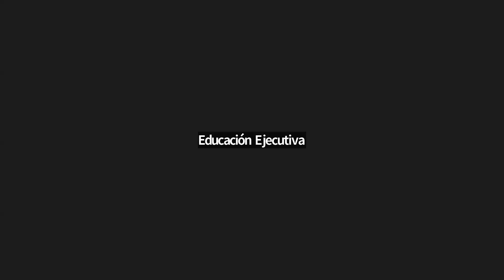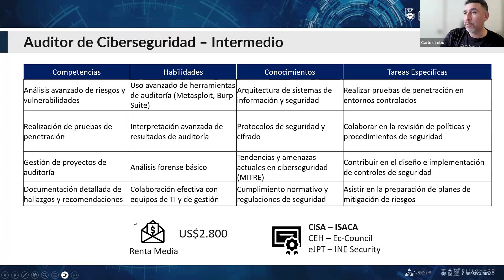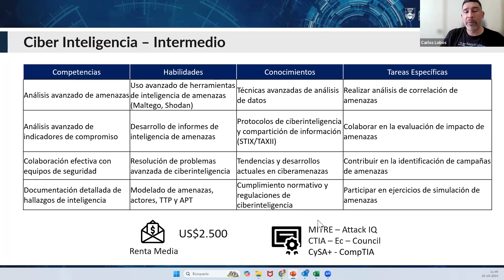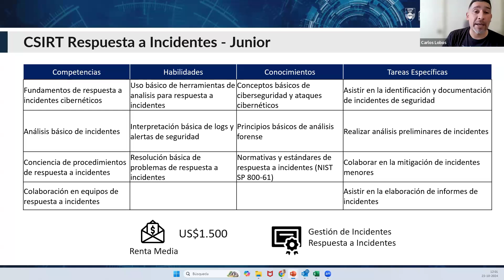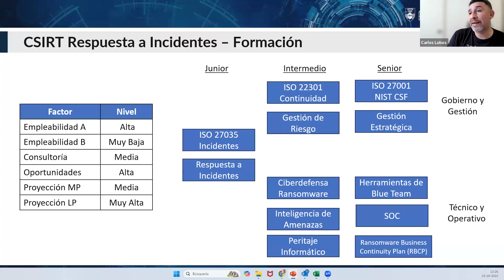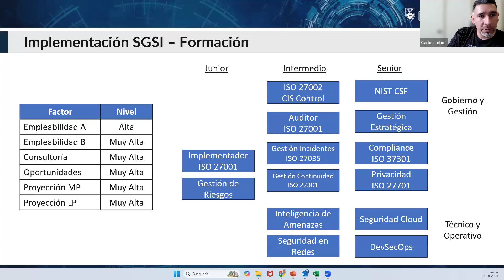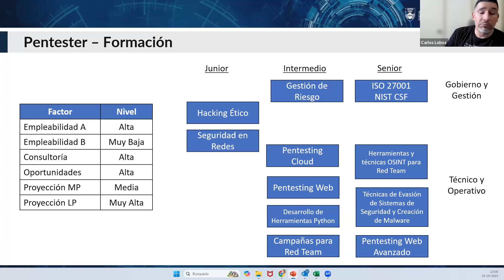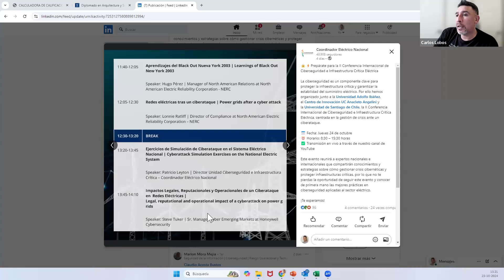Roles y Perfiles en Ciberseguridad Parte II